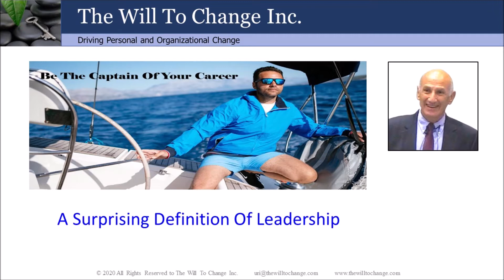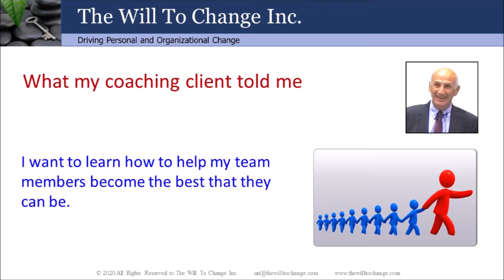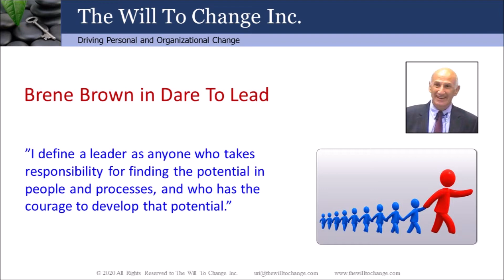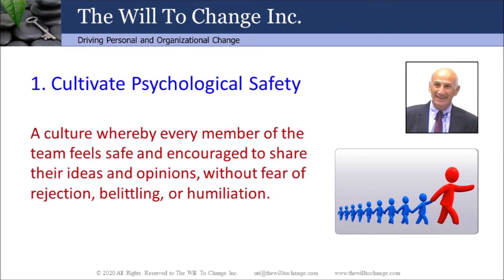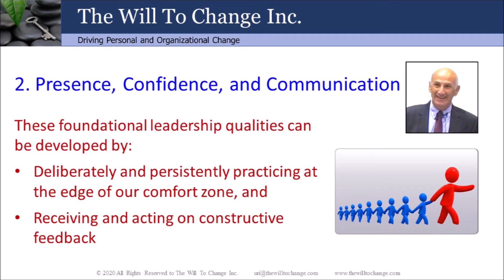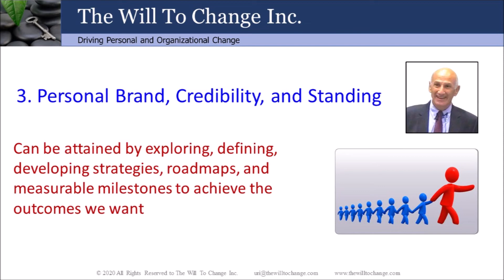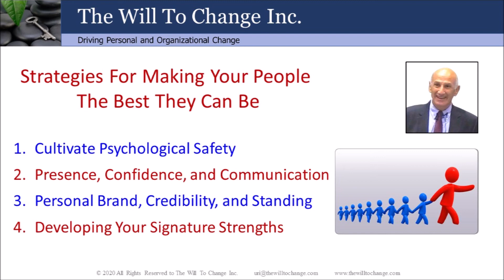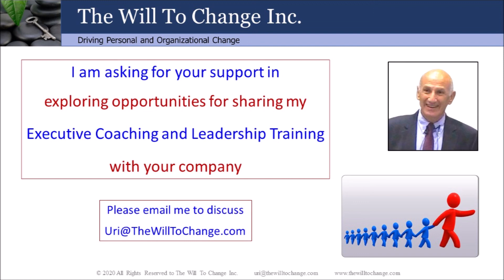A Surprising Definition Of Leadership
In this video I describe a surprising definition of what it mean to be an exceptional leader, which I've learned from Brene Brown and from my new coaching client. I also offer strategies for putting this principle into practice.
A the end of the video, I share a special message, which I encourage you to consider and respond to.